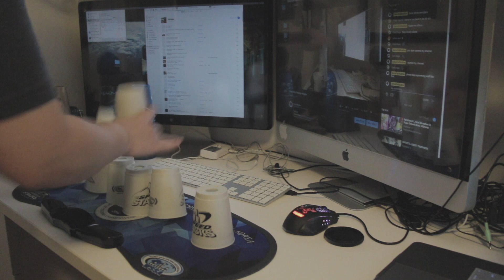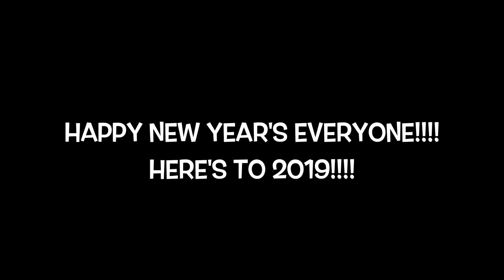Sport Stacking: Last stacks of 2018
I will be making first stacks of 2019!

Wanna buy cubes?

Camstack1
seoulcalstudios